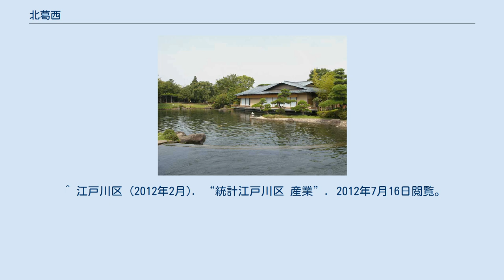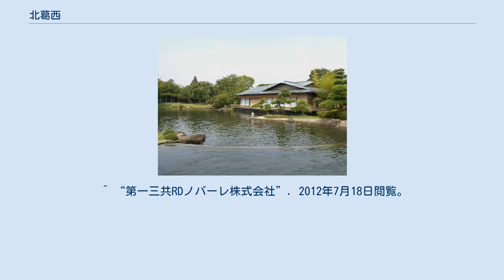北葛西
日本 」 関東地方 」 東京都 」 江戸川区 」 北葛西 北葛西（きたかさい）は、東京都江戸川区の町名。
現行行政地名は北葛西一丁目から北葛西五丁目。
郵便番号は134-0081 東京都江戸川区南部、葛西地域の北西に位置する。
面積は1.6855平方kmで、区内で9番目に大きな町である。
地区の西辺を荒川が南北に流れて江戸川区・江東区境を画し、江戸川区中心部とは新川で隔てられている。
隣接する地域は、北は船堀二・七丁目および宇喜田町、東は中葛西一丁目、南は西葛西一・三・四丁目、西は中川および荒川を挟んで対岸は江東区となる。
 北葛西は区内で12番目に人口が多い町であり、8540世帯、1万9437人（2011年1月）が在住している。
町域内は閑静な住宅市街地が大半を占め、比較的整備された町並みが広がる。
人口密度はバラつきがあり、東京都住宅供給公社の宇喜田第一住宅などがある4丁目は、区内で第六位である。
しかし1～3丁目は低いので、全体としては区内48町中36位となっている。
 住宅地の地価は、2014年（平成26年）1月1日の公示地価によれば、北葛西2-27-22の地点で30万8000円/m2となっている。
 1596年（慶長元年）に宇田川定氏によって開発された、宇喜田の一部である。
元禄時代に東宇喜田村（東葛西）と分かれて西宇喜田村になり、明治時代には近隣の村々と合併して葛西村になった。
昭和時代に江戸川区が誕生すると宇喜田町となったが、1978年（昭和53年）以降の住居表示の実施により、南船堀町と共に北葛西として再編された。
しかし一部は地名変更を拒否して宇喜田町のまま残った為、現在の町の形は凹型になっている。
昔の村の中心地は新川やその分流である宇喜田川沿いにあったようである。
分流は戦後、次第に埋め立てられたが、現在でも分流と併走していた棒茅場通り（ぼうしばどおり）は昔の集落の面影を残している。
 2017年（平成29年）12月1日現在の世帯数と人口は以下の通りである。
 北葛西の町域内に鉄道駅は存在しない。
しかし隣接する船堀・西葛西・中葛西にそれぞれ1駅が所在するため、地域住民の鉄道交通機関の利用に困難は少ないようである。
以下、最寄駅を記述する。
 北葛西には429の事業所があり、5012人が働いている。
近隣の西葛西や東葛西と比べると小規模だが、事業所数は48町中24位、従業者数は17位で、区内としては平均的なビジネス街である。
事業所当たりの従業員数（約12人）は区内の平均（約9人）を上回っており、中規模な事業所が多いようである。
業種は卸売業・小売業（24％）、運輸業（17％）、製造業（12％）、建設業（10％）、宿泊業・飲食サービス業（9％）が多いようである。
また区の平均と比較すると運輸業（2.26倍）と複合サービス業（1.59倍）の比率が高く、金融業（0.22倍）と情報通信業（0.35倍）が低いようである。
学術研究の従業者は区内最多（758人）で、区内の約2割を占めている。
大半が1丁目に集中しており、第一三共RDノバーレ株式会社に勤務しているようである。
 ^ a b “町丁目別世帯と人口・年齢別人口報告”. 江戸川区 (2017年12月8日). 2017年12月13日閲覧。
 ^ a b c 江戸川区 (2012年2月21日). “統計江戸川区 土地・人口・気象”. 2012年7月7日閲覧。
 ^ 国土交通省地価公示・都道府県地価調査 ^ “中央図書館所蔵地図一覧”. 2010年12月26日閲覧。
 ^ “歴史的農業環境閲覧システム”. 2008年12月7日閲覧。
 ^ “町丁目別通学指定校一覧”. 江戸川区. 2017年12月13日閲覧。
 ^ 江戸川区 (2012年2月). “統計江戸川区 産業”. 2012年7月16日閲覧。
 ^ “第一三共RDノバーレ株式会社”. 2012年7月18日閲覧。